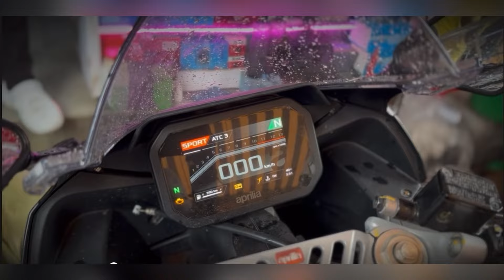aprilia rs 457 modified | aprilia rs 457 crash Guard | aprilia rs 457 Accessories’s